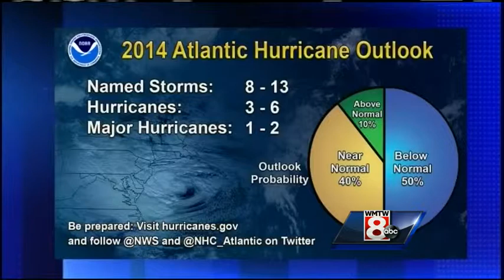Storm surge just one of hurricanes' dangerous effects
Maine indirectly deals with tropical storms every 4-5 years. WMTW News 8's Mallory Brooke reports.